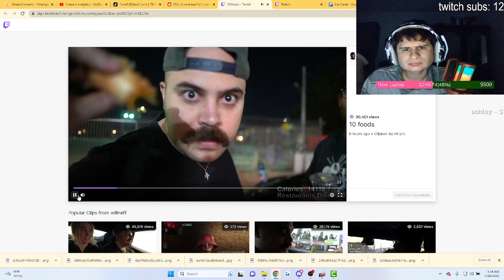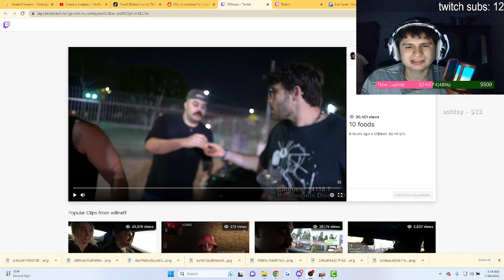Fanof reacts to willneff beating the fast food challenge 10 restaurants, 4 people, no help